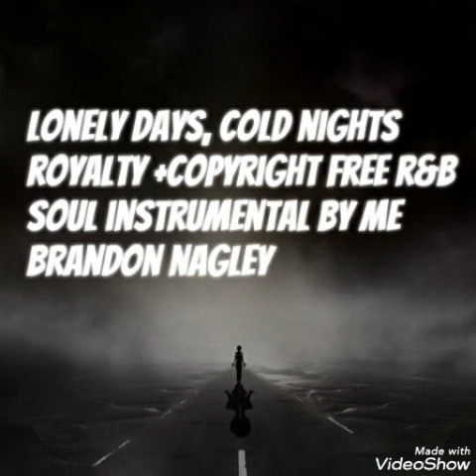(FREE)R&B-Soulful dance instrumental/copyright free by me Brandon nagley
(FREE)R&B-Soulful dance instrumental/copyright free by me Brandon nagley. last instrumental posting tonight maybe lol.  for use for anyone as long as whoever uses it credits me and my channel. thanks for listening.

tagging randomly to reach all.